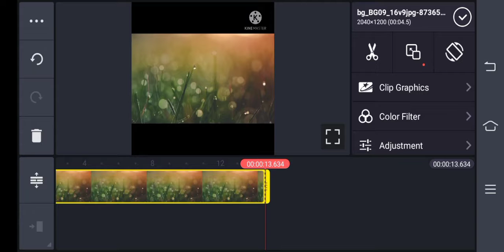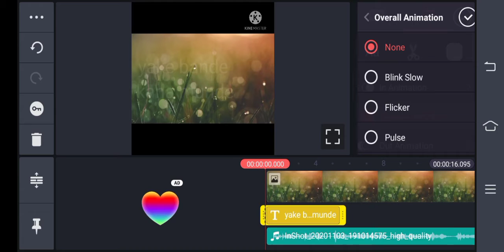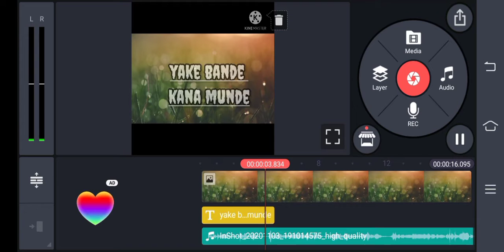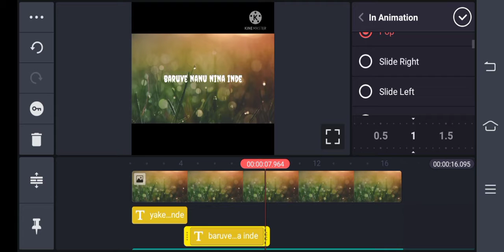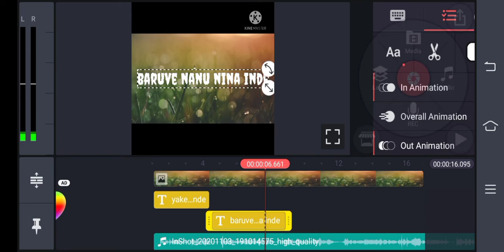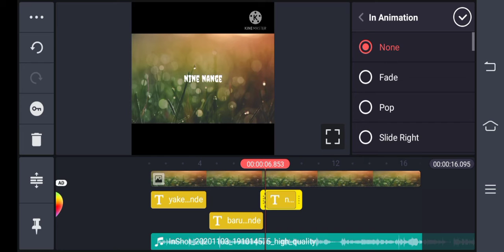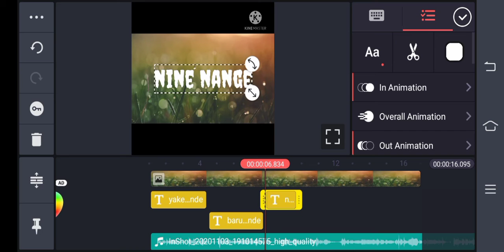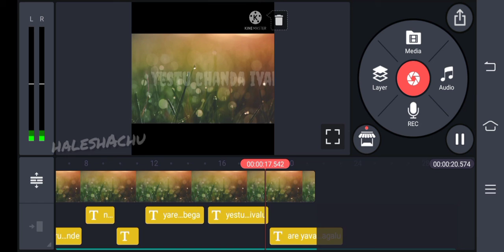How to make lyrics video on phone kinemaster ❤️ inshot single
Back ground music single pasanga
All ok
Origanal music yake bande
My account